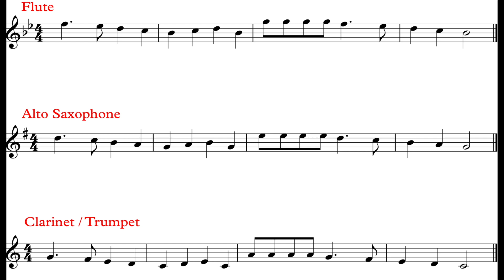Deck The Halls (Practice Part III) *84*